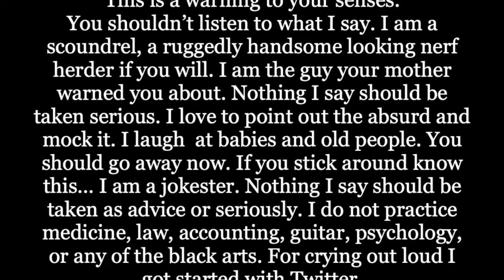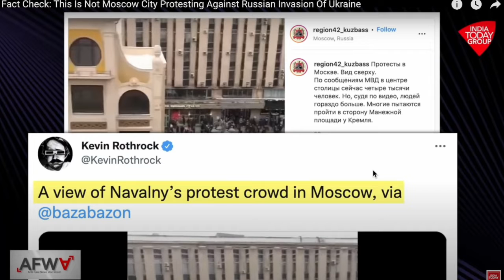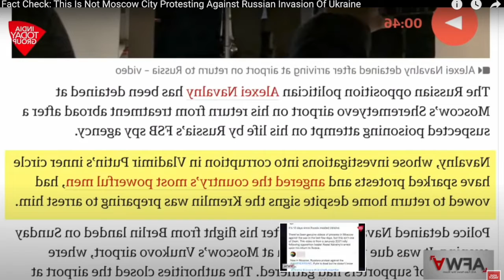Russian Viral Video proven Fake!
Our friends in India have once again proven a falsity in Twitter.